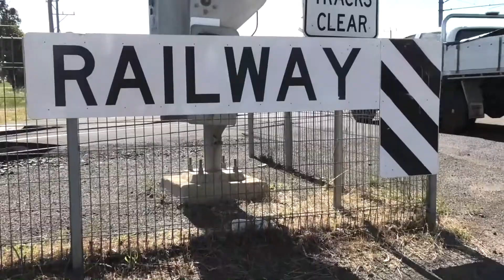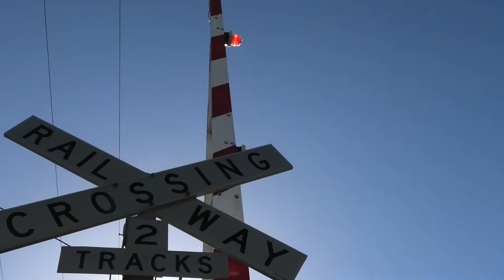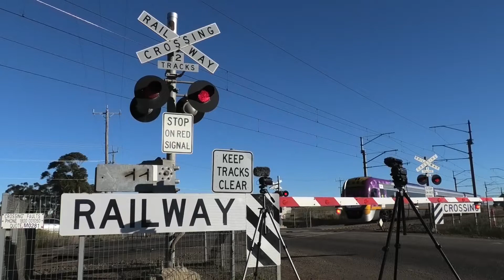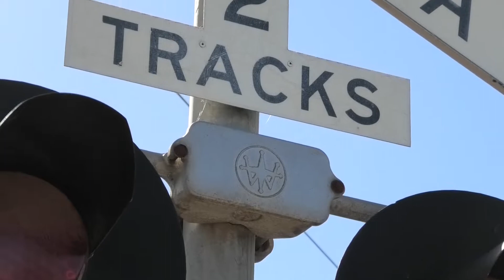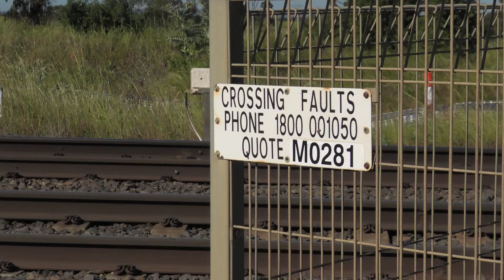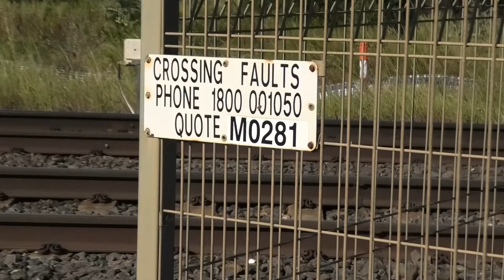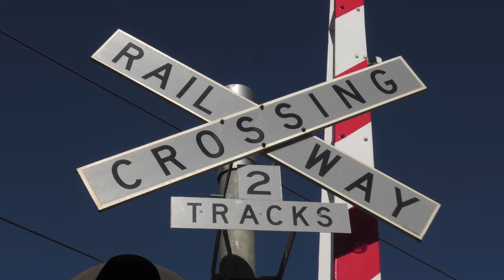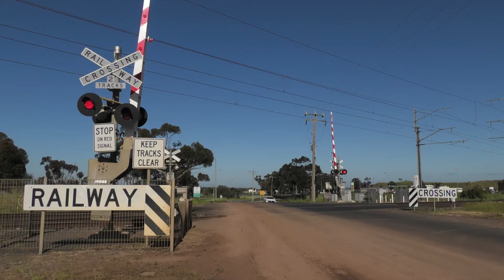Holden Road, Diggers Rest, Vic | LXRA Railway Crossing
- General Signals Type 1 Adjusted X2
- White Stop On Red Signal Sign X3
- Westinghouse LED's X10
- Westinghouse Crossarms X3
- Safetran Gate Mechanisms X2
- X Style Crossbuck X3
- 2 Tracks Sign X2
- 5 Inch Pole X2
- 4 Inch Pole X1
- Unmarked Base X3
- Wishbone Gates X2
- Artcraft Gate Lights X6

Timestamps
0:00 Intro
0:26 Tour P1
1:40 Activation 1
2:27 Activation 2
3:30 Tour P2
4:12 Activation 3
6:27 Tour P3
7:42 Activation 4
8:45 Pics & Outro

Lines: Sunbury (Metro) & Bendigo (VLP)
Crossing Fault Number: M0281
Distance From SCS: 28.19 km
Installation Date: -
Filmed: July 2020, May 2021 & November 2021